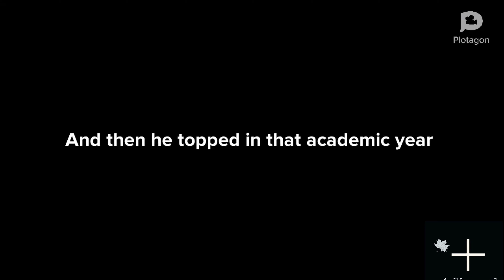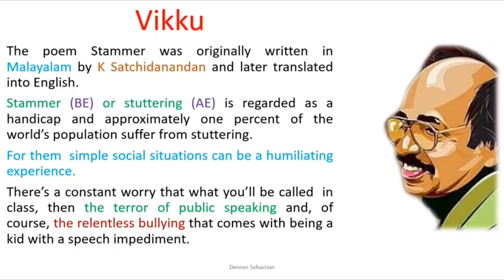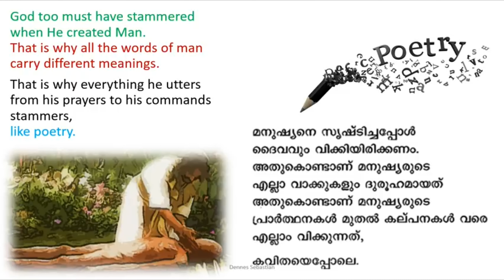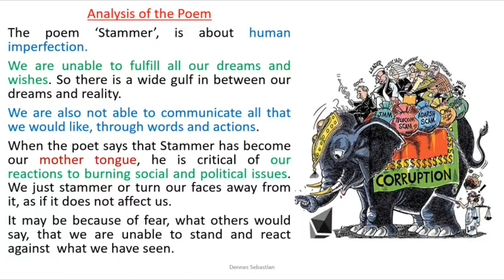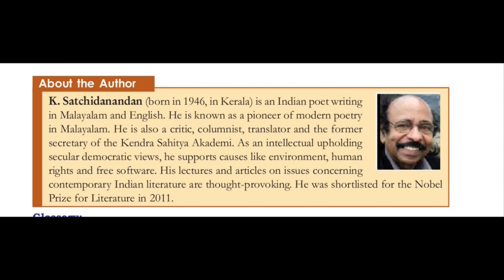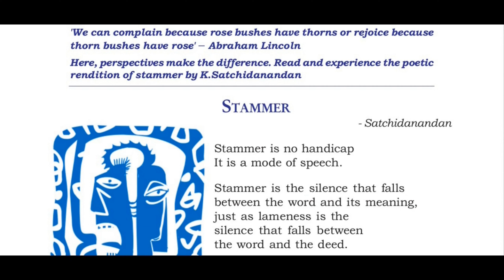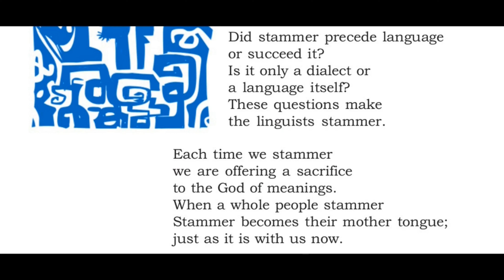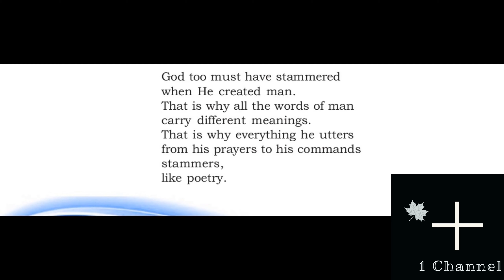STAMMER BY K. SACHIDANANDAN BY NEENA INEES C